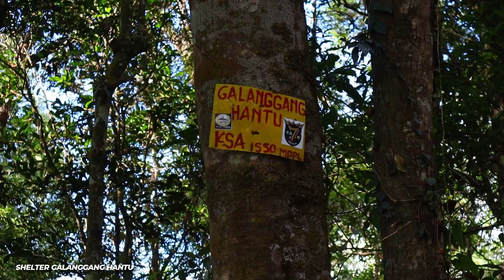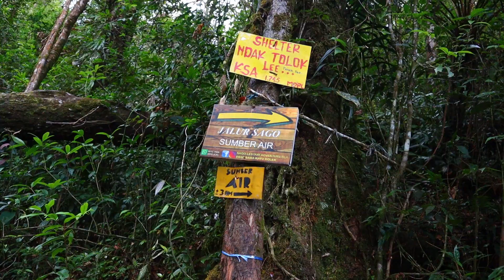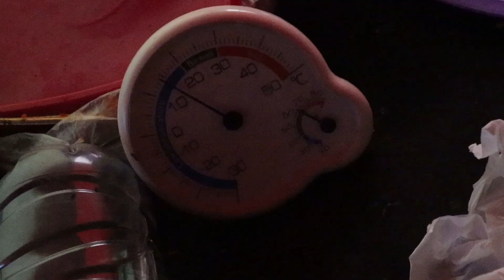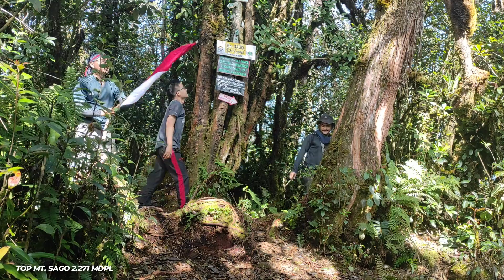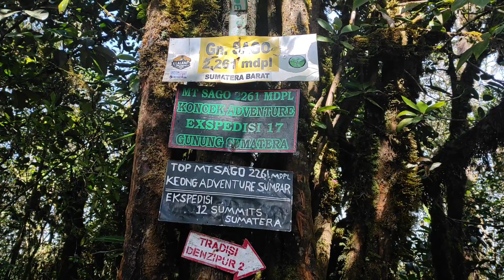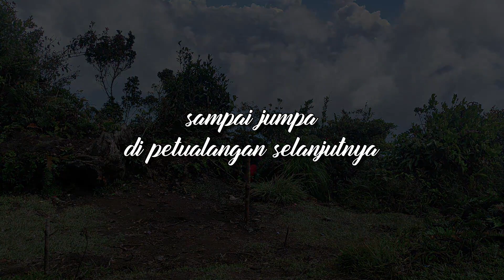PENDAKIAN GUNUNG SAGO PAYAKUMBUH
Camping kali ini di shelter puncak rabuang gunung sago.
di shelter tersebut cuma tim kami saja yang nge camp di malam tersebut.
gunung sago terkenal dengan gunung sepi pendaki, karena kalah pamor dengan gunung lainnya, dibalik masih asrinya hutannya, juga menyimpan banyak misteri, sehingga para pendaki selalu tetap waspada

gimana rasanya camping semalam di hutan gunung sago? apakah menyeramkan?